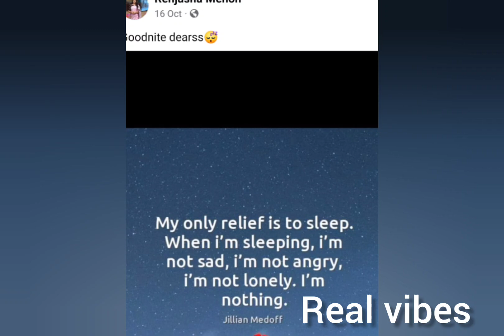ചികിത്സ തേടിയിരുന്നു, നാളുകളായി രഞ്ജുഷയെ അലട്ടിയിരുന്ന രോഗം സുഹൃത്തുക്കൾ പോലും അറിഞ്ഞില്ല|renjusha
ചികിത്സ തേടിയിരുന്നു, നാളുകളായി രഞ്ജുഷയെ അലട്ടിയിരുന്ന രോഗം സുഹൃത്തുക്കൾ പോലും അറിഞ്ഞില്ല|renjusha menon latest news